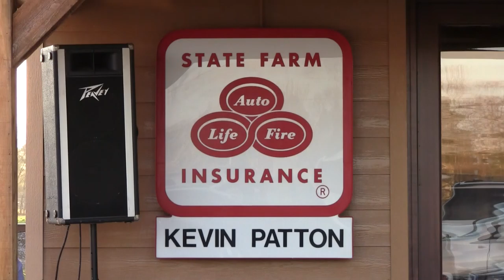CFBCA - Kevin Patton State Farm Ribbon Cutting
The Chamber celebrates the Grand Re-Opening of Kevin Patton State Farm